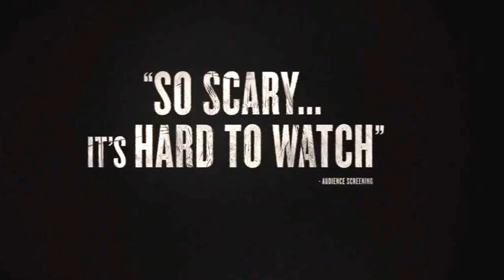Виселица / The Gallows - тизер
Очередной хоррор от продюсеров "Паранормального явления" и "Астрала", рассказывающий историю группы молодых людей нашедших видеопленку, на которой запечатлен трагический случай, произошедший двадцать лет назад. Случай поистине шокирующий, ведь место действия – средняя школа небольшого городка. Поначалу казалось, что на пленку записан обычный школьный спектакль, но он заканчивается странными событиями и пролившейся кровью. Однако это не останавливает друзей, решивших узнать больше об увиденной леденящей душу постановке, чтобы позже ее повторить. Спустя 20 лет после трагического несчастного случая при постановке школьной пьесы попытка повторной постановки с целью почтить память погибшего ученика доказывает, что в некоторых случаях прошлое лучше не ворошить... Такой вот не понятный синопсис. А вот тизер довольно жуткий.

Дата выхода фильма намечена на 9 июля 2015 года